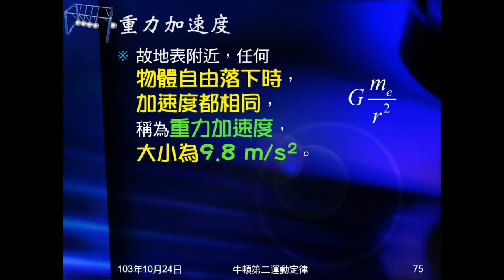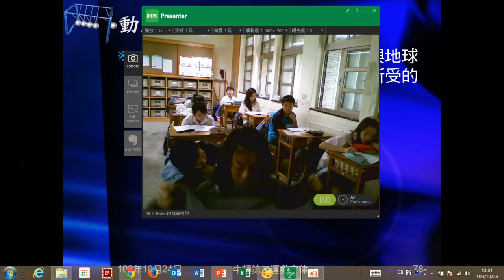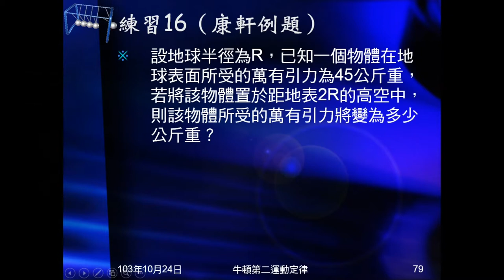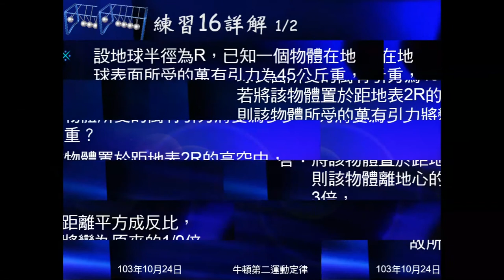103學年國三理化 牛頓運動定律34：動腦時間1314、練習16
動腦時間13是問地球和蘋果互相吸引的力量誰大動腦時間14是問是否質量愈大，所受重力愈大，故重力加速度愈大？為何是蘋果掉下來，不是地球升上去？同時問這兩個答案，和牛頓的什麼定律有關？動腦時間14是問質量愈大，所受重力愈大，是否重力加速度也愈大？練習16是問物體移至距地表2R（R為地球半徑）處，所受重力多少？